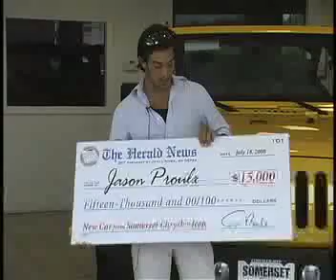Herald News Win A Car Promotion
Jason Proulx wins $15,000 toward new car.